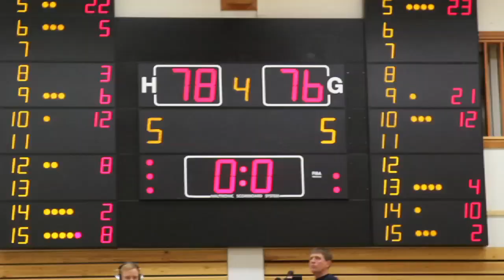Tindastóll - Þór Þorlákshöfn 08.01.12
Tindatóll tók á móti Þór frá Þorlákshöfn s.l. sunnudag og er óhætt að segja að um háspennuleik hafi verið að ræða.